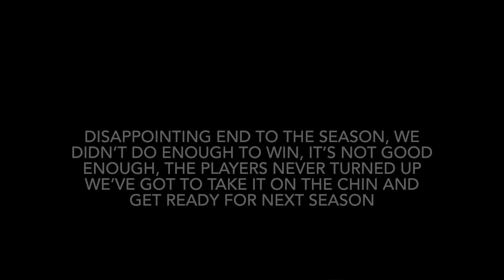We Didn’t Turn Up! | Disappointing End To The Season! | Analysis Man City vs Man United FA Cup Final